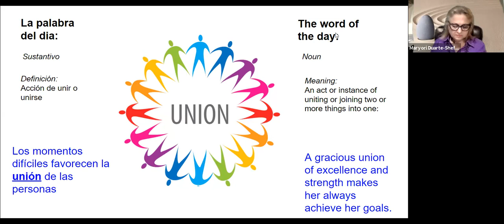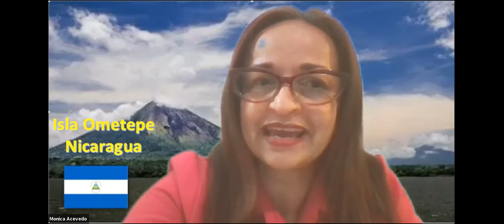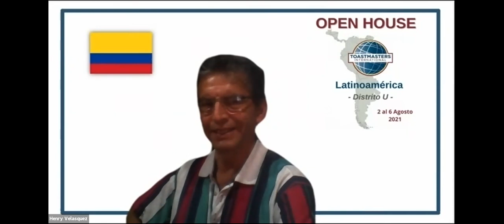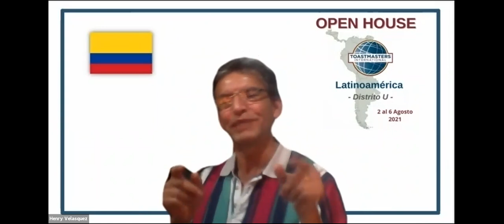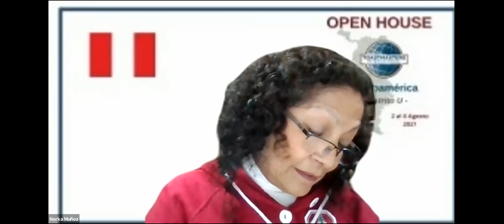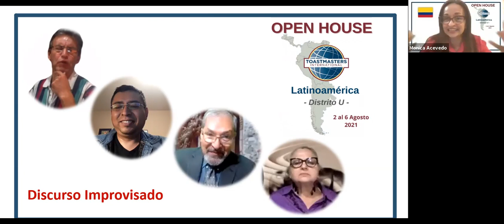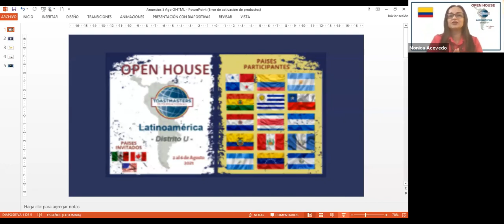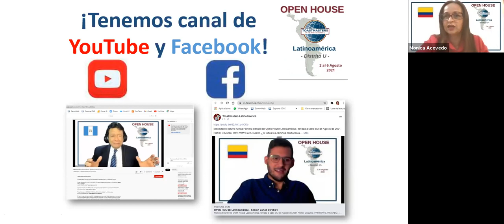OPEN HOUSE Latinoamérica - Sesión 6/08/21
Quinta Sesión del Open House Latinoamérica, llevada a cabo el 6 de Agosto de 2021.

El Open House Latinoamérica 2021 congrega a todos los clubes Toastmasters en el sur y centro del continente americano. Nuestro objetivo es conformar un nuevo distrito que agrupe a todos los clubes latinoamericanos y así crear sinergia y trabajar unidos para el crecimiento de todos los clubes y sus socios.

Si aún no perteneces a ningún Club Toastmasters, ¿Qué esperas?. Anímate a vencer tu miedo a hablar en público y llevar habilidades de comunicación y liderazgo a otro nivel.